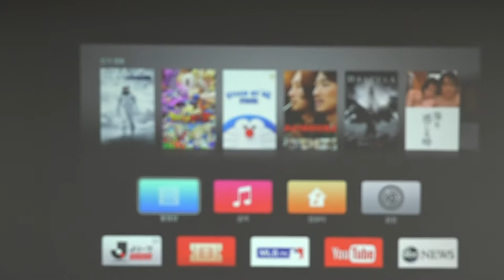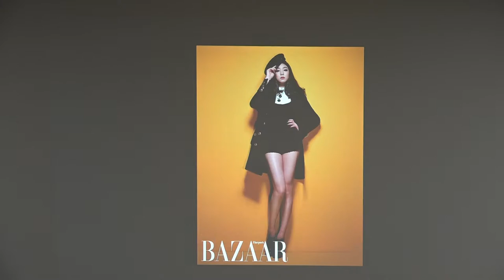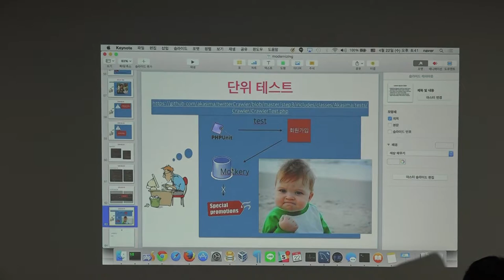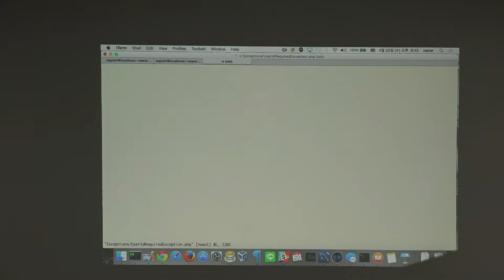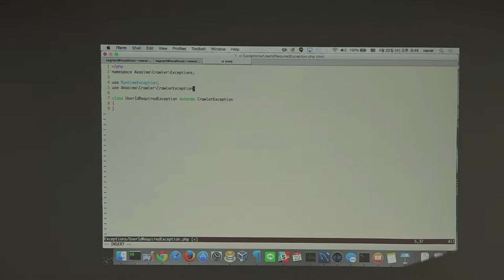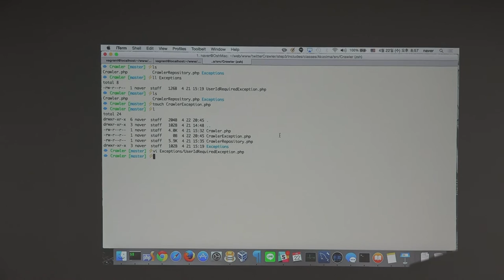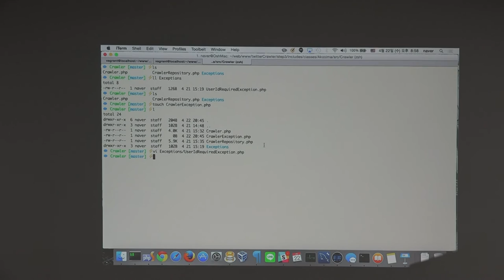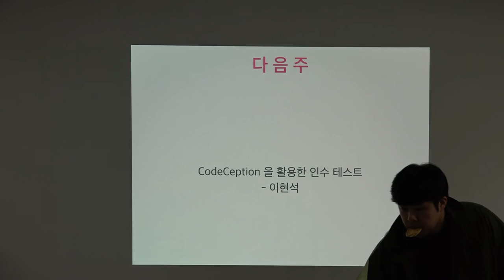Modernizing - 2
Testing in PHP Open Seminar #3

Modernizing

레거시 코드를 단위 테스트(Unit Test) 가 가능한 형태로 변경하는 방법에 대해서 알아보고 코드를 리팩토링을 하면가면서 변화하는 과정을 실습을 통해서 경험해 봅니다.